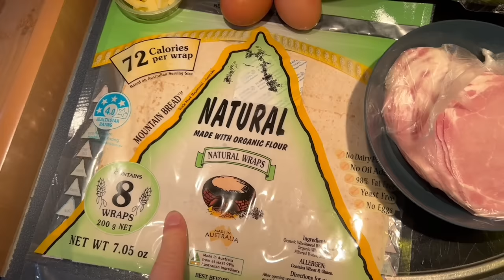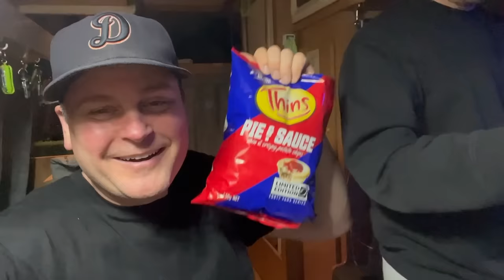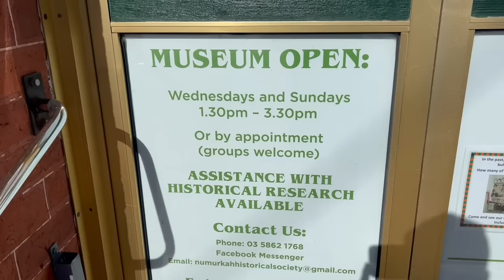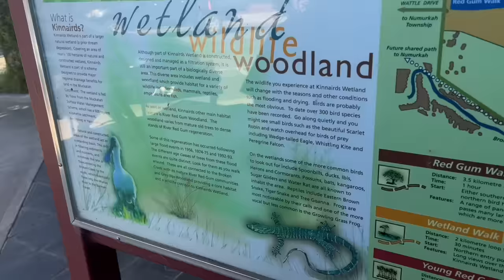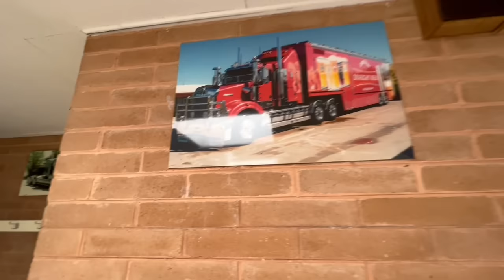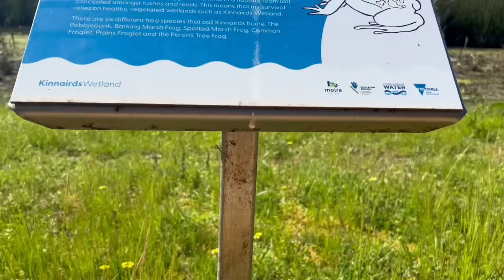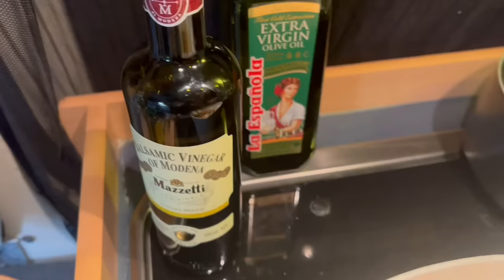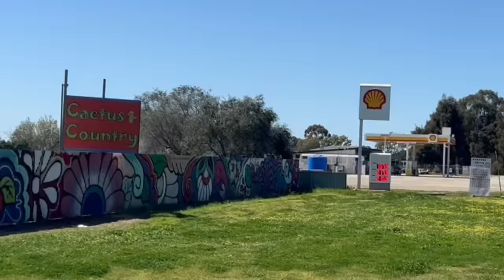Camping at Numurkah | Cactus Country | Australia Van Life | Caravanning | Victorian Camping | Camp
In this episode, we travel in our converted Ford transit campervan, with our dog, to Numurkah Victoria, Australia. We camped at Numurkah Caravan Park, which I show you around in this episode.

Numurkah is approx. 2.5hrs drive north of Melbourne, just off the Murray River. The town can be a weekend getaway or extended stay.
This region caters to all tastes when it comes to accommodation needs, dining options, and unique attractions to visit and view.

We take a stroll through the main street and show you some highlights of the town. In the town we enjoy lunch at a local pub and eat breaky from a cafe. On our getaway, we also whip up a few different salads, that you can make on your next camping trip.

We also go for a walk around Kinnairds Wetlands, which is only a few minute's drive from town. The wetlands have a range of trails suitable for walking and cycling, boardwalks, bird hides, and picnic areas, providing plenty of opportunities to enjoy the wonderful diversity of the wetlands, woodlands, and wildlife.

We also visited the unique Cactus Country, which is a 20-minute drive north of the town. The 12 acre of garden has over 4,000 species of cacti and succulents, where you can meander through the sandy walking trails. And lucky us – the gardens are pet-friendly! Cactus Country draws visitors from around the globe to explore the gardens to marvel at the blooms, shapes, and sizes of these spiky sensations.

We enjoy part-time van life, creating weekly episodes that are live at 5pm (AEST) on Sundays, and sharing our experiences on our travels with our cavoodle, Twyla. In our episodes we stay at free and paid campsites, showing our tips and tricks on how to make life on the road easier and fun. Come join us on our adventures! If you’re into RVs, camper vans, caravans, swags, vans, or a tent – our YouTube channel is for you!

If you enjoy our channel and would like to donate to help it grow, you can donate
or, there is YouTube’s ‘Super Thanks’ option in the menu bar.

GoRV MAGAZINE COLUMN
You can read about our travels in Australia’s premier recreational magazine GoRV. Where we have a monthly column featured.